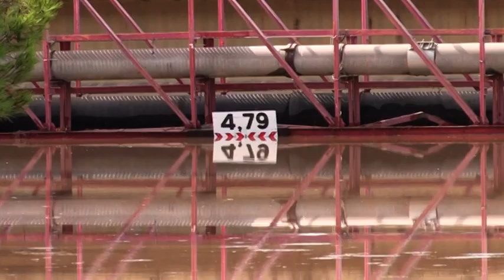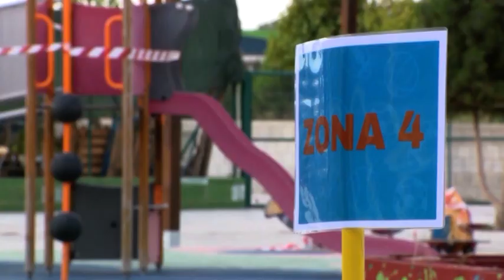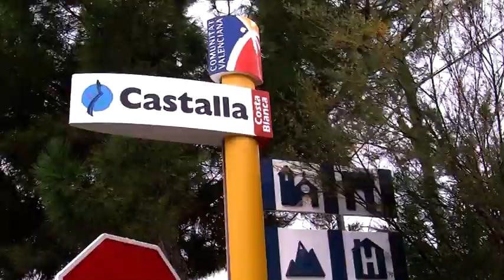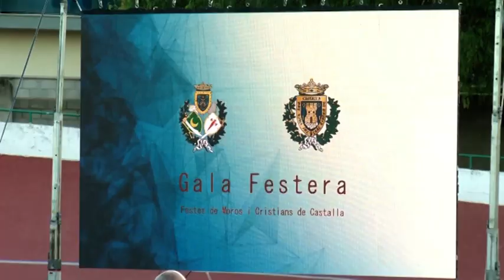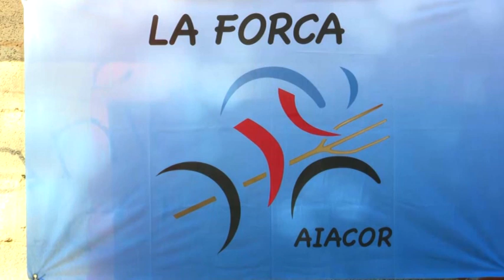INFORMATIU AUTONÒMIC ESAP 30 D'AGOST DE 2021